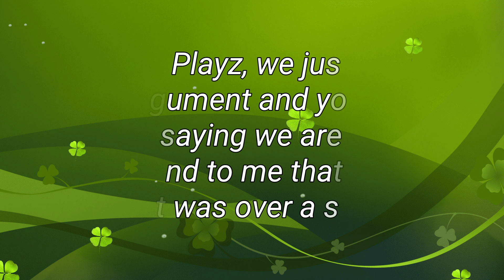Dear Spirit Playz